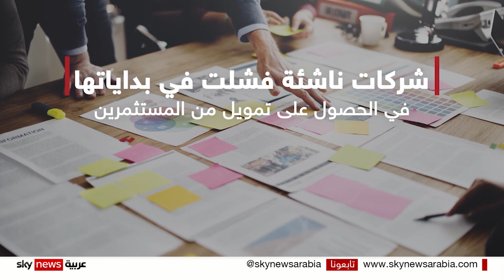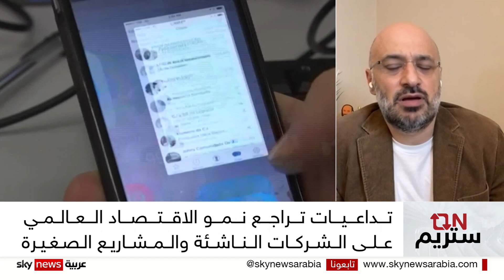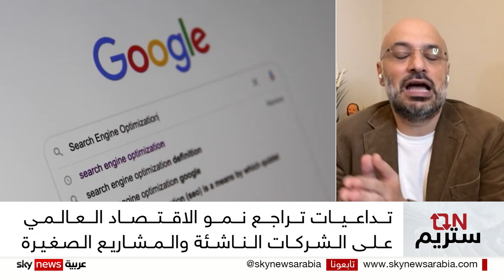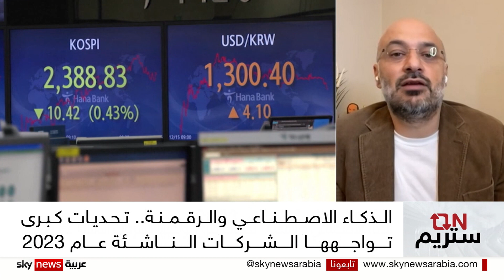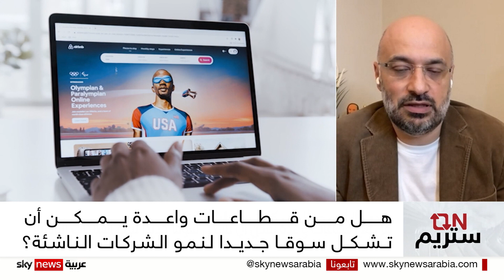الشركات الناشئة في 2023.. ازدهار أم إفلاس؟